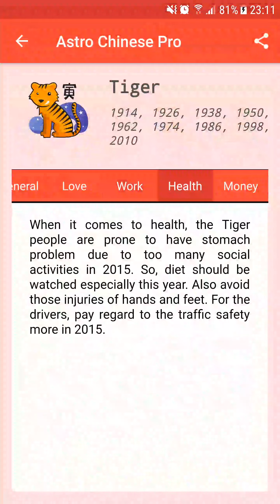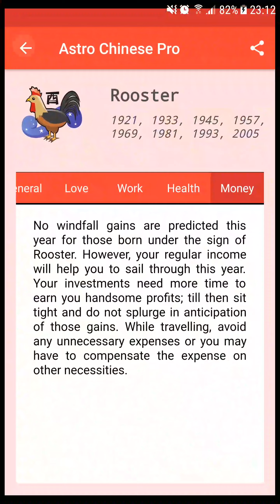Get your Astro Chinese everyday on Android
Get your Astro Chinese everyday on Android is a free application available on the Google Play Store